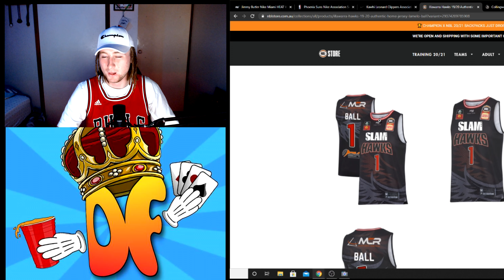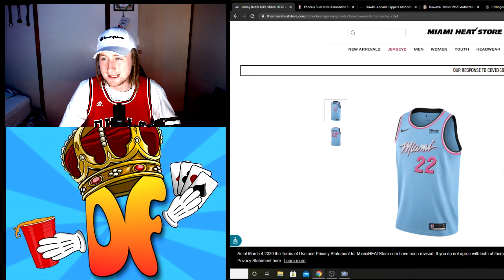I SURPRISED MY BEST FRIENDS WITH NBA JERSEYS!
Thought I'd surprise my mates with a jersey to lift their spirits due to the covid lockdown! Thanks!